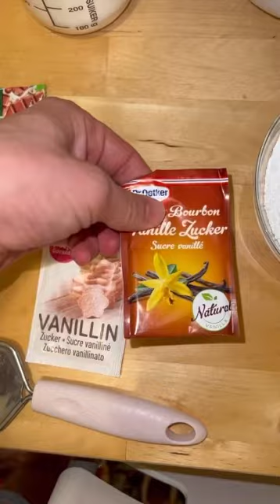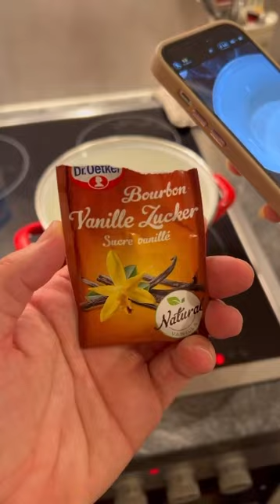Reteta lapte (sau branza) de pasare - TOTAL FAIL!!